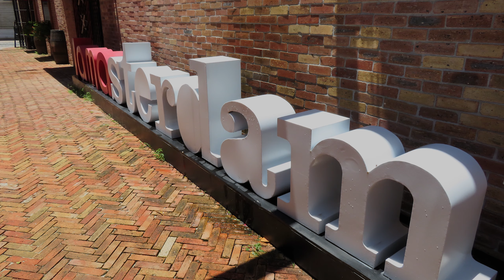Voyage à St-Martin | Avis | Must do | Sonesta Maho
Coucou! Aujourd'hui c'est mon expérience d'une semaine à St-Martin que je vous partages. Hope you'll like it !!